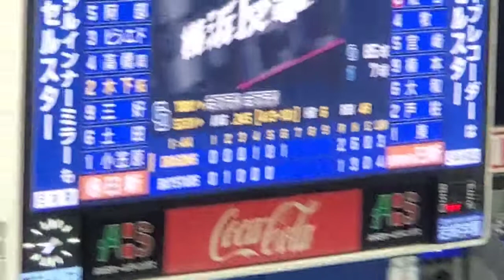20220930 中日ドラゴンズ【6回表】応援･攻撃風景 バッティング打撃 応援団による電子笛、太鼓応援あり @横浜ｽﾀｼﾞｱﾑ･ｳｨﾝｸﾞ席(STAR SIDE) ﾊﾏｽﾀ